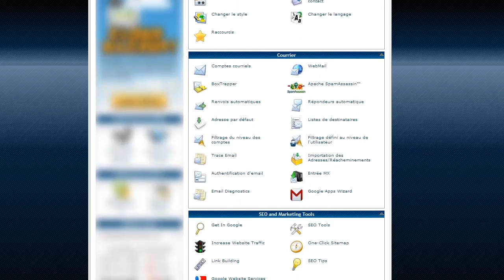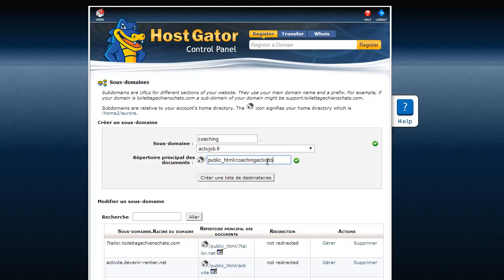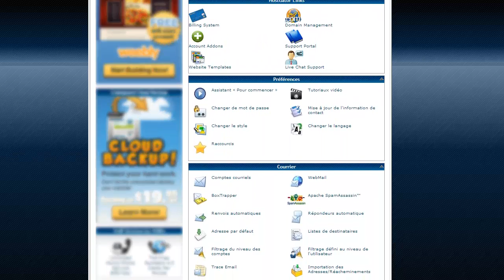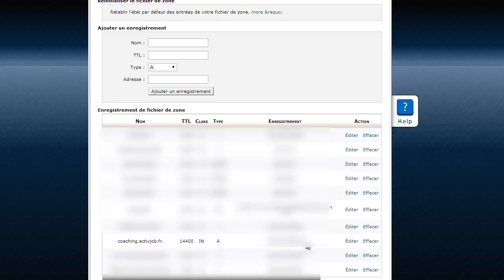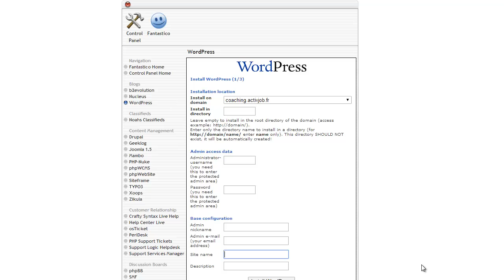Créer un Sous-domaine Gratuit sur Hostgator - Tutoriel Vidéo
Créer un sous-domaine gratuit de votre site internet: Tutoriel vidéo

Si vous avez acheté un nom de domaine personnalisé, du type
vous avez la possibilité de créer un sous-domaine gratuit du type sousdomaine.monsite.com
En fait, il est possible de créer autant de sous-domaines que vous voulez pour chaque nom de domaine acheté.

Avec l'hébergeur Hostgator, créer un sous-domaine et l'héberger sur votre serveur se fait en moins de 3 minutes!
Cette vidéo vous montre pas à pas comment créer un sous-domaine pour un nom de domaine hébergé chez Hostgator.
L'interface Cpanel est très conviviale, intuitive et facile d'utilisation.
Comme expliqué dans la vidéo, il n'est pas obligatoire d'acheter son nom de domaine chez hostgator pour héberger son nom de domaine et son sous-domaine sur les serveurs DNS de Hostgator!

Enfin, pour apprendre à générer des revenus avec une activité sur internet, suivez ma formation vidéo gratuite